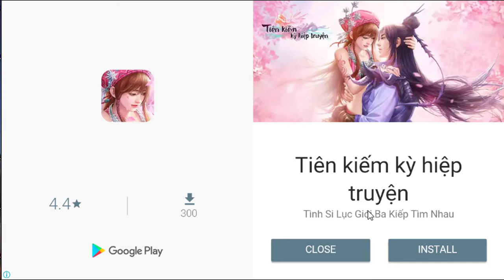Plants-vs-Zombies 2 hack : Pyramin Of Doom - Plants team up level 40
pvz 2 hack apk,
pvz 2 mod apk,
pvz hack apk,
Zombie,
plantas,
plantas contra zombies,
pvz 2 hack,
pvz 2 apk,
hack pvz 2,
pvz 2 hack android,
pvz garden warfare,
plantas vs zombies 2,